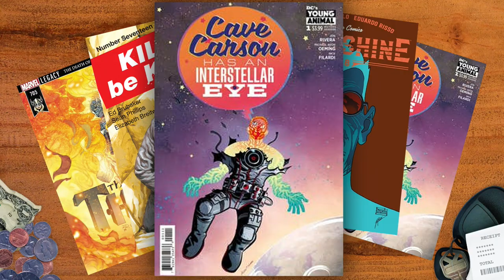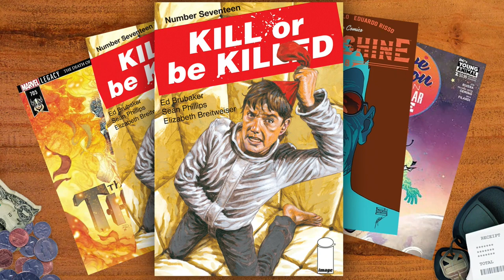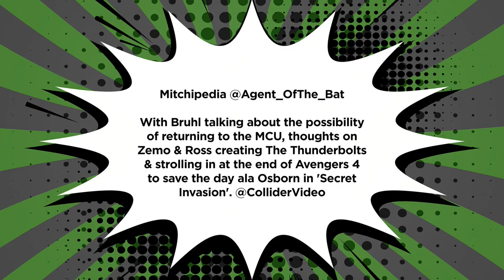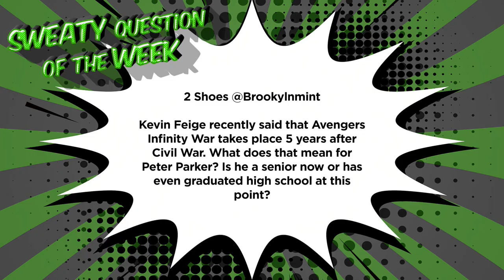Exclusive George Miller Justice League Mortal PIC - Heroes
On this 229th episode of Heroes (Wednesday, March 21st, 2018), Jon Schnepp, Dani Fernandez, Erika Ishii, and Robert Meyer Burnett discuss the following from the world of Heroes and Villians:

1.    In ‘Avengers: Infinity War’, what will the time jumps be in this movie and in ‘Avengers 4’.

2.    Comic Books Pull List.

3.    ‘Legends of Tomorrow’ casts Matt Ryan aka Constantine as a series regular for Season 4.

4.    Freeform debuts a new ‘Cloak & Dagger’ trailer and it sets up the storyline of the series.

5.    During a recent set visit, Blake Ritson revealed that Brainiac will be “infinitely more terrifying” on ‘Krypton’.

6.    Shazam! releases a new teaser poster ahead of the EW live event Q&A on Facebook today.

7.    Screen Rant reports that Captain Marvel has finally begun shooting in LA after being delayed a month.

8.    According to Heroic Hollywood, Tony Zucco will be in the new ‘Titans’ series. Screen Rant reports that one or maybe all of the Maroni crime family will also appear in ‘Titans’.

9.    Manabyte reports that Venom might not be seen much in ‘Venom’ until the last few minutes. The panel discusses these rumors and if they are true.

10.    The panel discusses the Atari VCS.

11.    THR reports that ‘Deadpool 2’ scored a 98 in a recent test screening and there was two hours’ worth of work recently shooting a secret cameo.

12.    Jon Schnepp reveals a picture of George Miller’s ‘Justice League’ Mortal cast.

13.    Twitter Questions